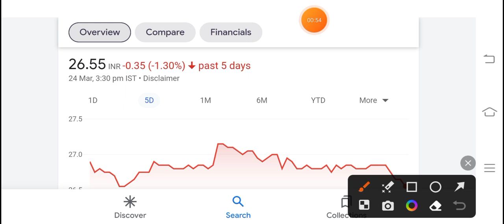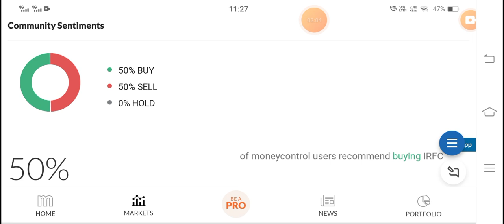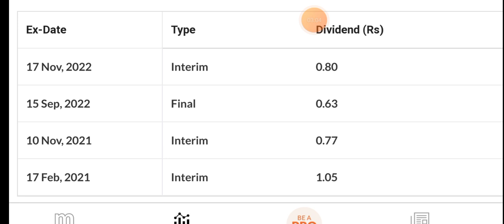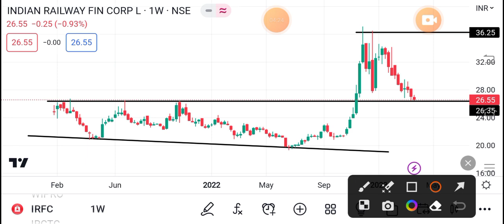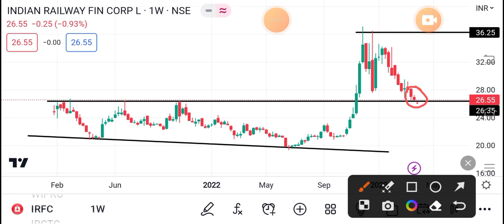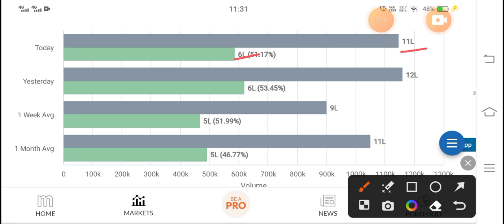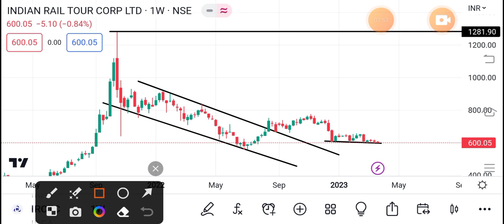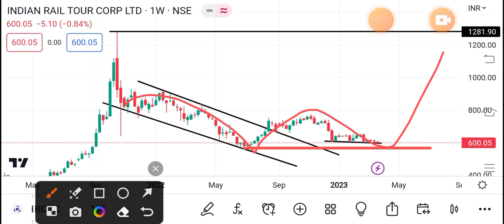IRFC💸डिविडेंड | IRFC SHARE NEWS TODAY | IRCTC NEWS TODAY | SHARES LATEST NEWS TODAY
Tags.

IRFC SHARE UPCOMING TARGET
IRFC SHARE ANALYSIS
IRFC IMP LEVELS
IRFC SHARE DIVIDEND NEWS
IRFC DIVIDEND
IRFC SHARE
IRFC PROJECTS
IRFC DIVIDEND NEWS
IRFC Q3 RESULT
IRFC Q3 RESULT 2023
IRFC Q3 NEWS
IRFC RESULT

IRCTC SHARE UPCOMING TARGET
IRCTC SHARE ANALYSIS
IRCTC IMP LEVELS
IRCTC SHARE DIVIDEND NEWS
IRCTC DIVIDEND
IRCTC SHARE
IRCTC PROJECTS
IRCTC DIVIDEND NEWS
IRCTC Q3 RESULT
IRCTC Q3 RESULT 2023
IRCTC Q3 NEWS
IRCTC RESULT

BONUS SHARE
BONUS SHARE NEWS
BONUS STOCK